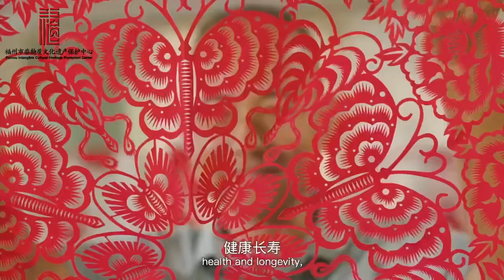連江剪紙 （下）：剪紙的風格北方重粗礦，南方重工筆繁復精細就是連江剪紙的特色。fujian